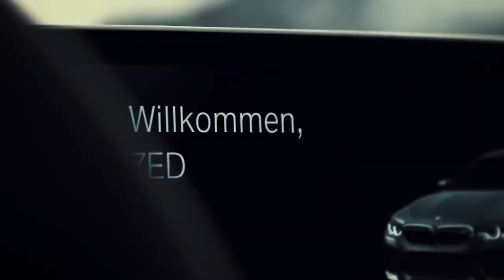311 BABEL Emre Kabak Remix ｜ CAR VIDEO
This channel aims to bring forth the connection between people and nature in all its forms through short educational videos delivered in simple language.